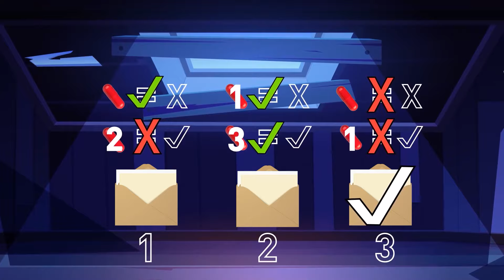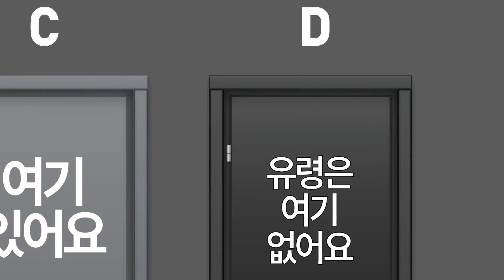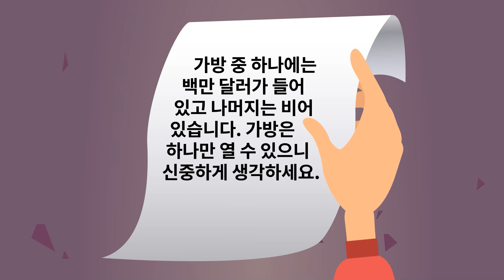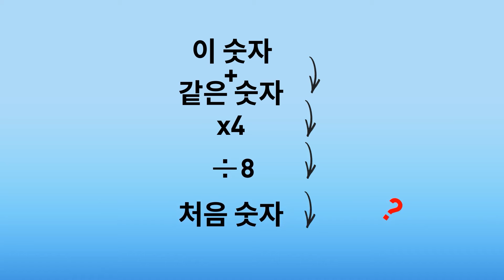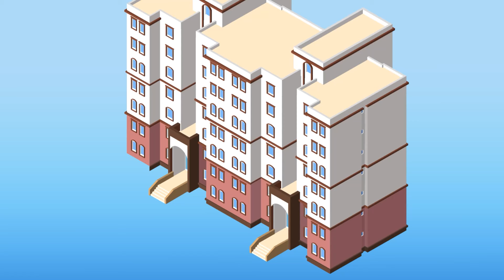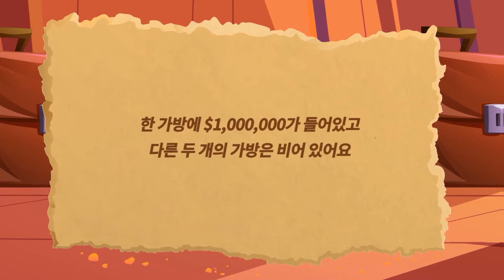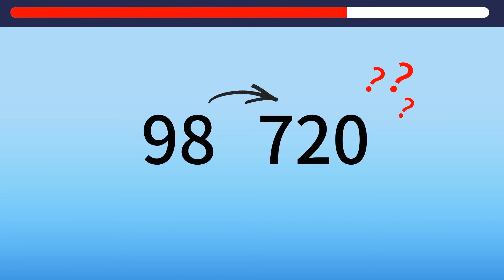이 수수께끼를 풀면 "아하!"라는 감탄사가 절로 나올 거예요(하지만 당장은 아니죠...).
노련한 탐정들도 풀지 못하는 매우 까다로운 수수께끼를 준비했으니, 두뇌를 총동원하세요! 최고의 탐정들을 능가할 수 있는 능력이 있다고 생각하시나요? 지금이 바로 증명할 기회입니다! 이 수수께끼들은 머리를 긁적거리게 하고, 곰곰이 생각하게 하고, 심지어는 스스로를 다시 추측하게 만들 것입니다. 그러니 친구들과 모여서 간식을 들고 함께 수수께끼에 빠져보세요! 내면의 추리력을 발휘해 수수께끼를 풀 수 있는지 확인해 보세요!